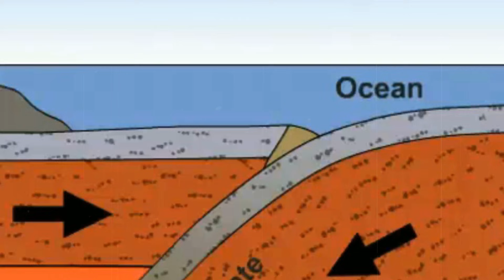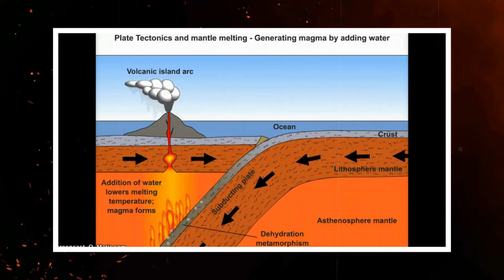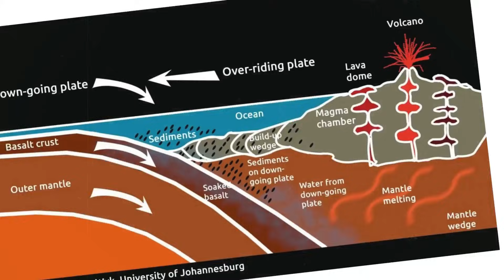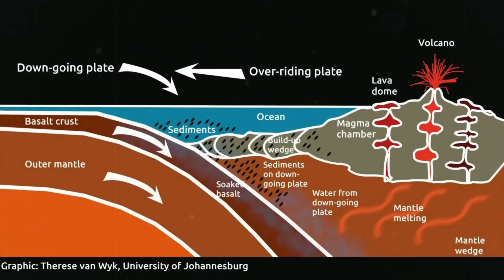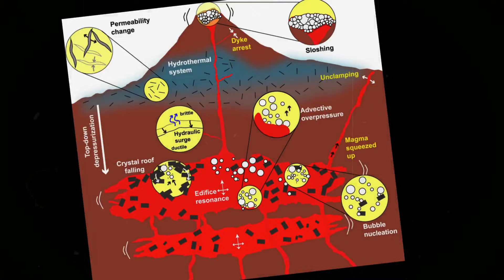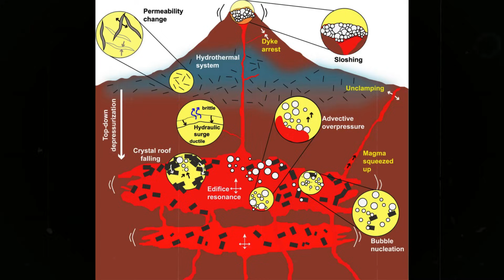One Hour After Japan’s 7.6… Mount Mayon Erupts in the Philippines!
A seismic M7.6 earthquake off Japan’s and a near‑simultaneous uptick at Mount Mayon...coincidence or causation? This 17‑minute explainer walks through plate tectonics, static vs dynamic stress, bubble nucleation, dome collapse, hydrothermal flashing, and the hazards that follow.
CHAPTERS
00:00:00 Opening - The Triggering Question
00:00:22 Tectonic Architecture Of The Pacific Margins
00:01:13 How Earthquakes Send Energy
00:02:21 Inside Mayon’s Plumbing
00:03:26 A System On The Threshold
00:04:32 Mechanisms Of Triggering
00:06:00 Hydrothermal Dynamics
00:07:00 The Immediate Scenario
00:08:11 Variability And Analogues
00:09:07 Echoes From History
00:10:32 Static Versus Dynamic
00:11:38 Style, Domes, And Slopes
00:12:12 Hazards After A Dome Disruption
00:13:09 Considering Alternatives
00:14:06 What To Look For In Data
00:15:04 Regional Tectonic Nuance
00:15:59 The Coupled Earth
00:17:40 Closing Reflections And Call To Action